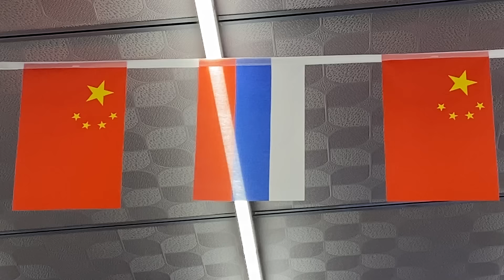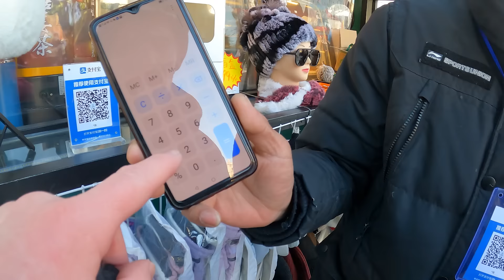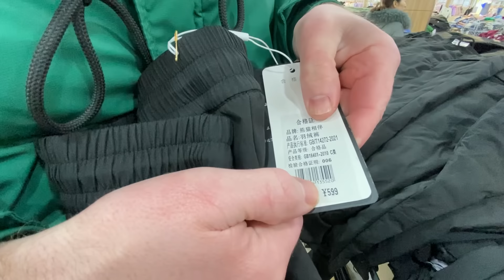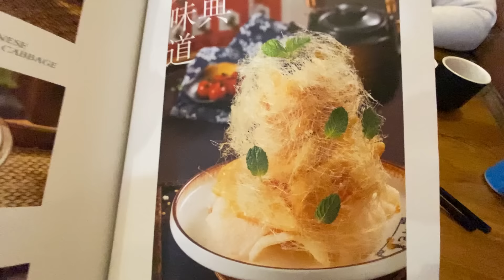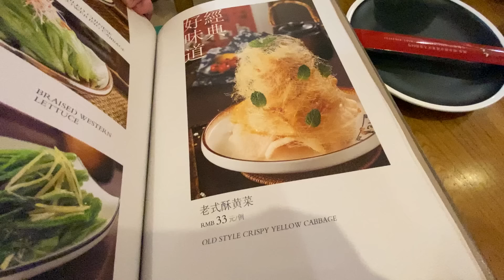I was worried about coming here in China…🇨🇳🥶 (FIRST TIME IN HARBIN)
We are back in China!!! In this video, we arrived in the coldest city in China...Harbin.
Harbin is the number one tourist destination in China at the moment because of the Famous Harbin Ice Festival. This has been on our bucket list ever since we found out about it. So even though the Canadian travel advisory has a warning against going to China, we flew to Harbin as soon as we got the chance. We were more at ease about being in China this time since it was our third time flying to the country. BUT many of you guys expressed your concerns and worries about us coming to Harbin with just the clothes and jackets we bought from Chongqing. And your comments also made us worried, and fear that we would not survive in Harbin. But we were just so excited being in Harbin! This city has gone viral on social media, and we wanted to check it out.

We used Surfshark VPN to access social media and Google in Harbin. Get an exclusive Surfshark VPN deal!

TIMESTAMPS:
00:00 - NEGATIVE NINETEEN! WHAT?
00:48 - Friendly (or pushy??) taxi drivers (SUCESFUL BARGAINING!)
3:38 - Is this CHINA? (impressive/unexpected tourist attraction)
5:40 - Is there meat on a stick in every Chinese city? YUMMY
7:20 - THIS IS WHY CHINA IS SO GOOD FOR TOURISM
9:19 - Ivana is becoming more CHINESE (turning into a panda)
13:00 - MASSIVE underground mall with GREAT prices!
15:53 - THREE PANDAS SPOTTED IN HARBIN
16:05 - Hearty soup on a cold day (the food fits the climate :))
19:27 - $100 USD accommodation tour (smoking room for some reason)
20:15 - Is China the best in the world at light shows? CHONGQING VIBES!
22:48 - SO GOOD SWEET AND SOUR PORK! BEST FOOD RIGHT NOW
28:12 - EPIC MISCOMMUNICATION! With an otherwise great waiter
30:02 - BONUS: Disposable towels? Not a fan...
31:31 - DOUBLE BONUS: IS HUAWEI making cars?

Music in the Video:
Watch:

 • Equilibrium — Max...
Evening by Qlowdy

Qlowdy - Spooky Woods
Watch:

Winter Magic by Roa